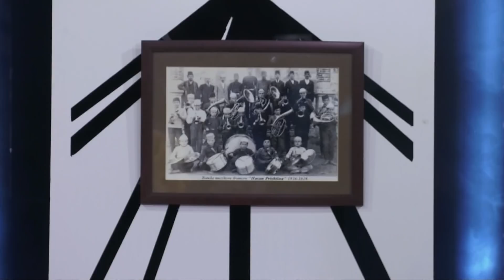RRËNJËT TONA - ANSAMBLI ''HASAN PRISHTINA'' 08.12.2018